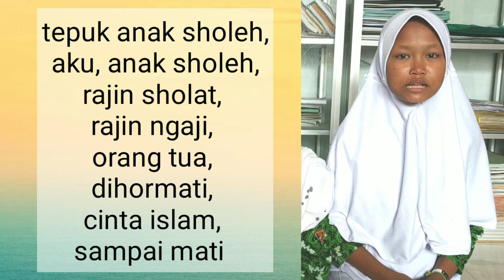MACAM-MACAM TEPUK ANAK SHOLEH